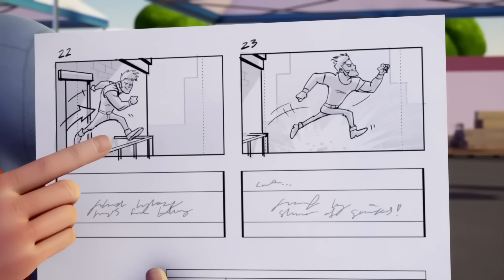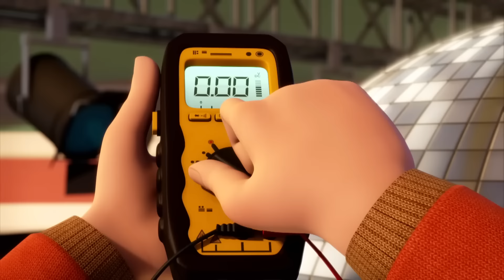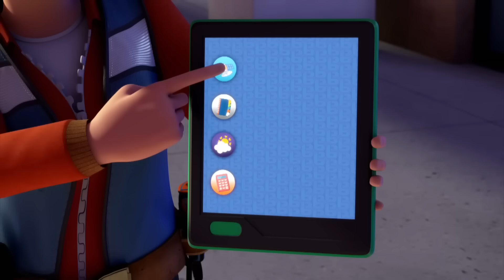Bob der Baumeister | Bobs Werkzeugkasten! | Ganze Folgen Zusammenstellung | Kinderfilme